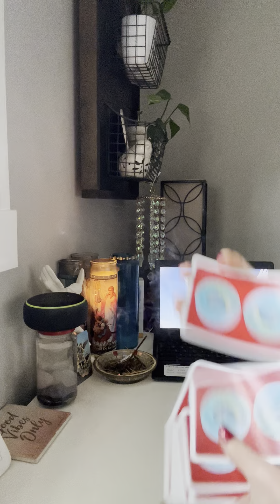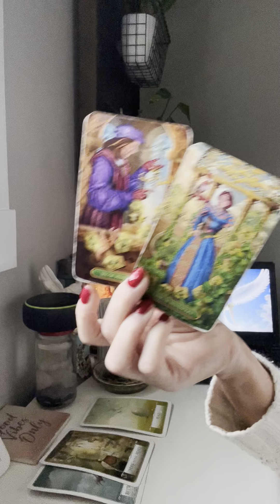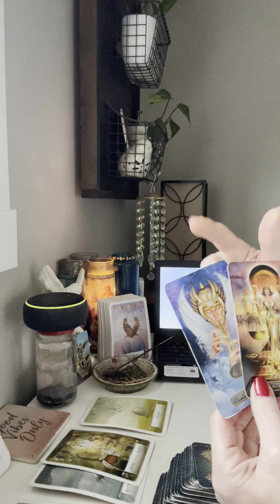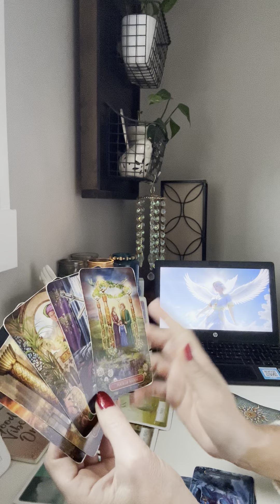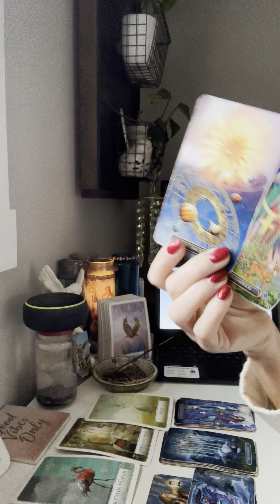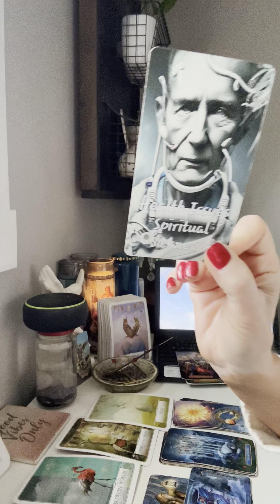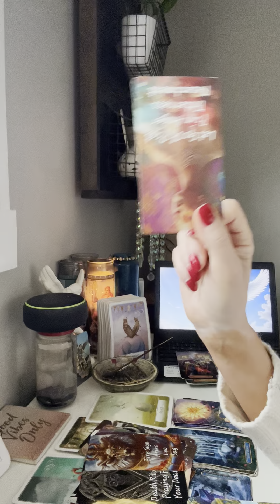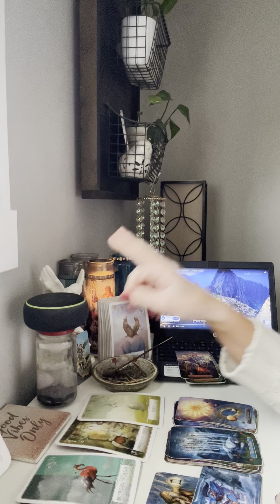10/25 PART 1 Focus on manifesting!